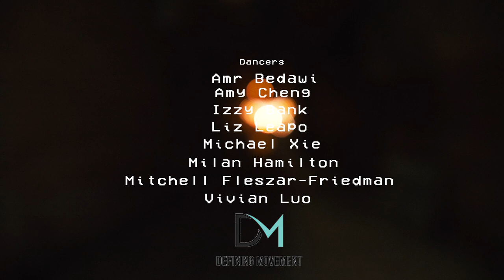Simon White - Hit My Line (feat. Carlito) [Official Music Video]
Directed and Edited by Torch House Media